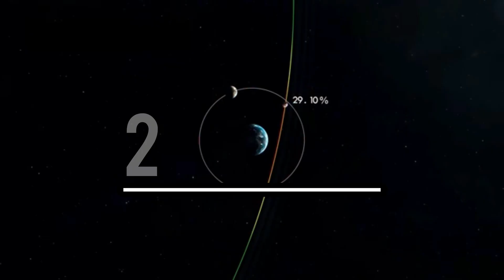Giant Asteroid Heading for Earth? | NASA’s Warning Explained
A massive asteroid is hurtling through space — and scientists warn it might be on a dangerous trajectory toward Earth. Could this giant space rock really collide with our planet? In this video, we explore the asteroid’s size, speed, potential impact, and what NASA is doing to protect us from a possible disaster.